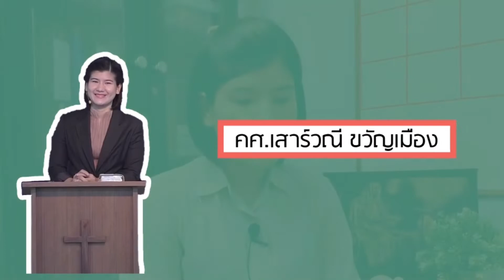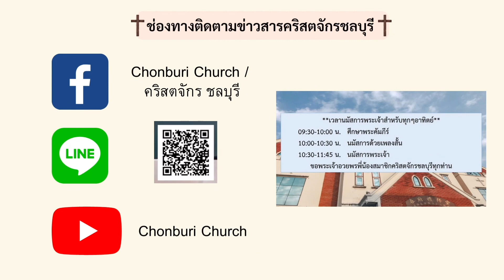Ep.265 จงรักกันเเละกัน 1 ยอห์น 3:11-18 คศ.เสาร์วณี ขวัญเมือง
คริสเตียนควรจะเลียนแบบความรักเช่นนี้ของพระเยซูคริสต์เพื่อพี่น้องของตนเอง วันนี้เมื่อความรักของพระเจ้าเต็มล้นในหัวใจของเรา เราจะสำแดงความรักแท้นี้ออกไป ผ่านการช่วยเหลือกันเเละกัน ห่วงใยกันเเละกัน เห็นอกเห็นใจกันเเละกัน เพราะความรักไม่สามารถทดสอบด้วยคำพูด เเต่ความรักทดสอบด้วยการกระทำ.

มาร่วมเฝ้าเดี่ยวด้วยกันในรายการพรยามเช้าทุกเช้าวันจันทร์-วันอาทิตย์ เพื่อรับกำลังใหม่ในทุกเช้ากับคศ.เสาร์วณี  ขวัญเมือง